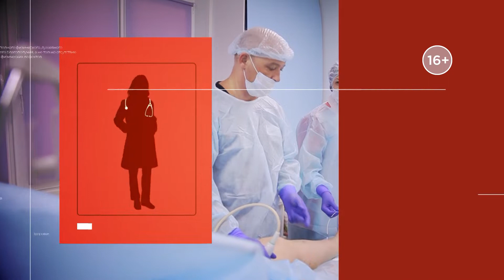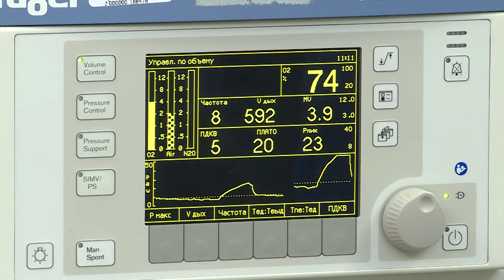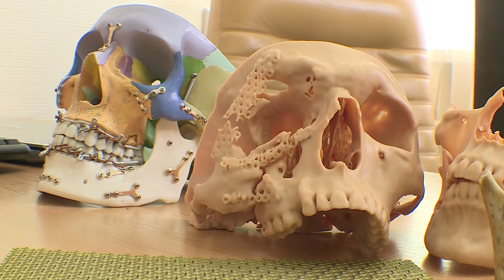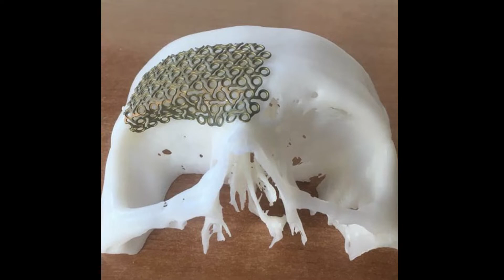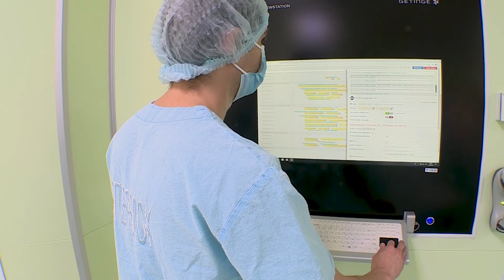3D-моделирование в хирургии. Наше здоровье от 17.09.21